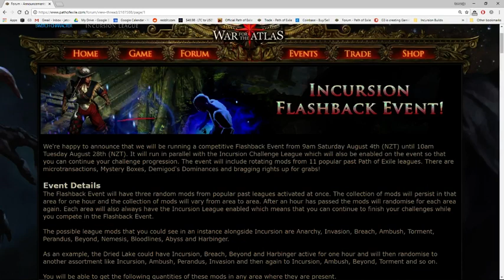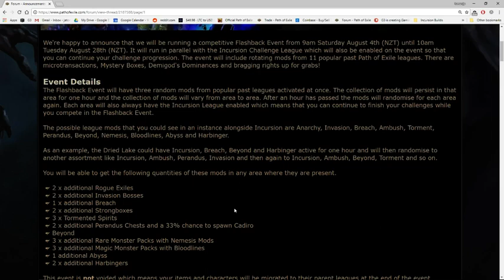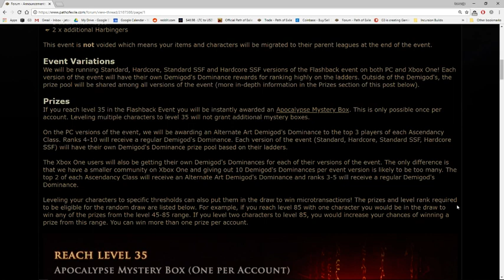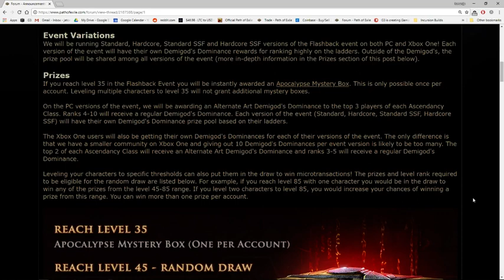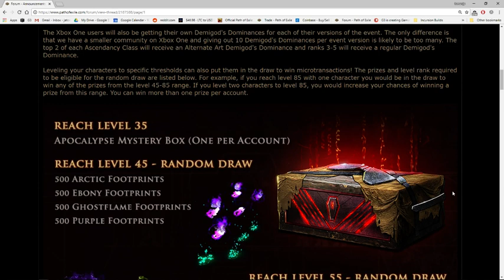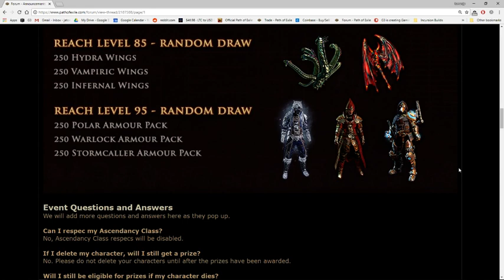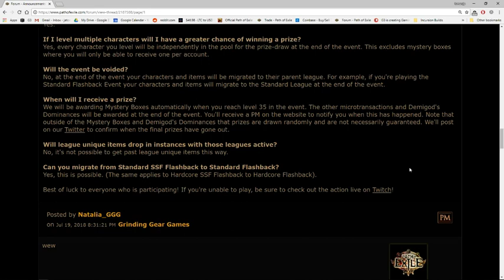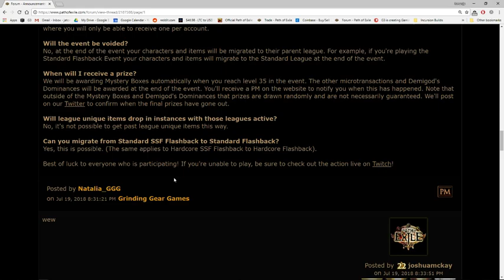INCURSION FLASHBACK RACE ANNOUNCED!!! August 4-28th 2018!!!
IGN: Steeldraconis - (Patrons are added to friends list upon request)
Twitter - (Patron's are followed upon request)

Hall of Heroes $25 Patrons:
Marshall//Crispinian